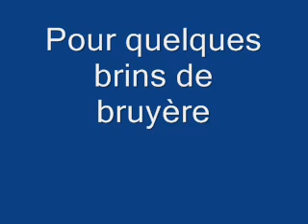Barbara Cartland : pour quelques brins de bruyère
Chapitre I